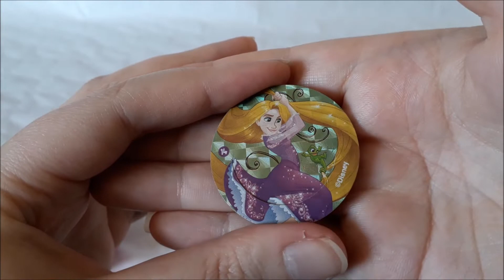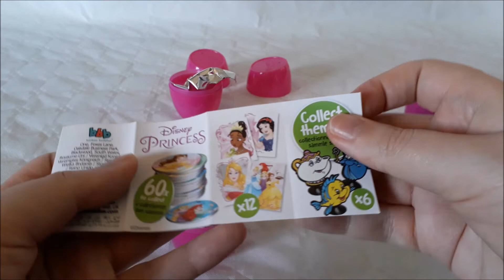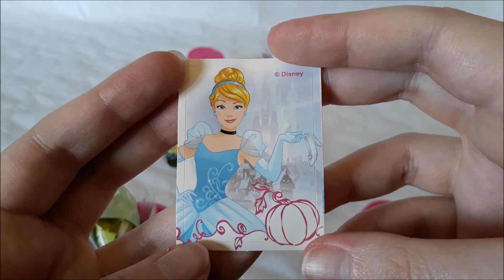Ouverture de 3 capsules Disney Princesses [#3]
Dans cette vidéo j'ouvre 3 boîtes surprises Disney Princesses.

Produit acheté en France, à : Joué Club
Pour : 0,50€